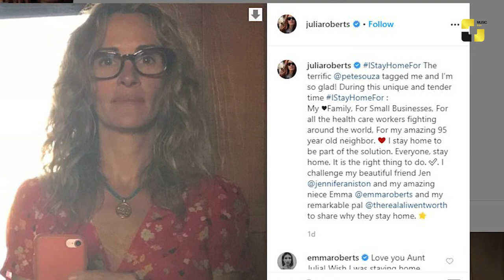უცხოეთის ახალი ამბები 25-03-2020-2